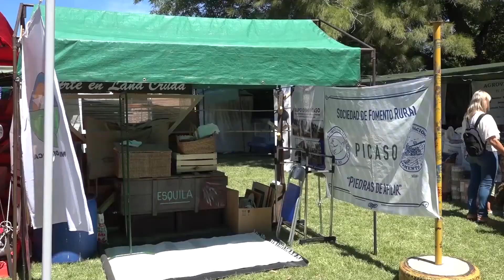BLOQUE 1 LUNES 12 DE FEBRERO DE 2024